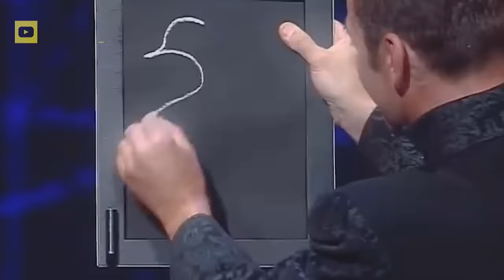¡El Asombroso Truco de las Palomas de Darcy Oake en Got Talent Revelado! ¿Cómo Lo Hizo?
En este video, desvelamos uno de los trucos más impresionantes jamás vistos en Got Talent: el famoso acto de Darcy Oake, donde mágicamente hace aparecer varias palomas desde diferentes lugares. Este truco dejó al jurado y a la audiencia completamente asombrados, pero ¿cómo lo hizo? Analizamos paso a paso los secretos detrás de esta increíble ilusión, explicando las técnicas ocultas, el uso de la misdirection (distracción) y las habilidades que Darcy utilizó para lograr este impactante acto.

Si alguna vez te has preguntado cómo los magos logran realizar estas hazañas aparentemente imposibles, este video te lo mostrará todo. ¡Descubre los detalles detrás de la magia y la precisión que hacen de Darcy Oake uno de los mejores ilusionistas del mundo!